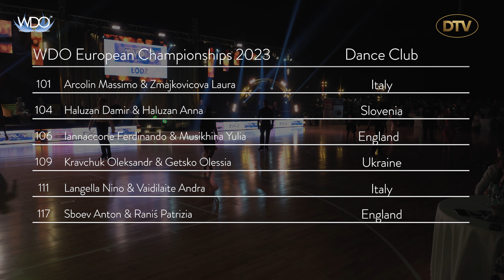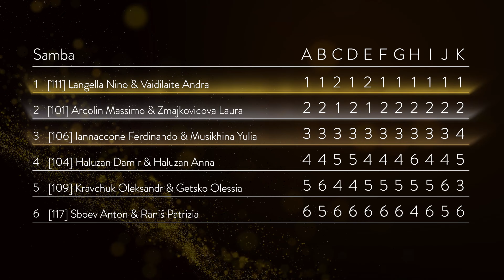# Final Round | Professional Latin | WDO European Championships 2023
18 of June | WDO European Championships 2023

Final:

[101] Arcolin Massimo, Zmajkovicova Laura - Italy
[104] Haluzan Damir, Haluzan Anna - Slovenia
[106] Iannaccone Ferdinando, Musikhina Yulia - England
[109] Kravchuk Oleksandr, Getsko Olessia - Ukraine
[111] Langella Nino, Vaidilaite Andra - Italy
[117] Sboev Anton, Raniś Patrizia - England

Camera: Sony A7III + Obiektyw: 24-105mm/4
Fuji Film X-T3 + Obiektyw 18 - 55mm/4